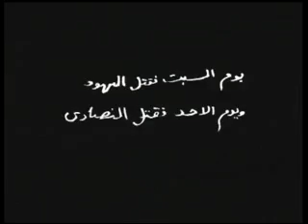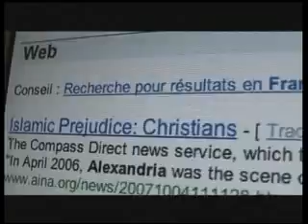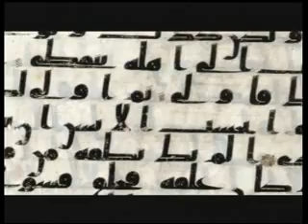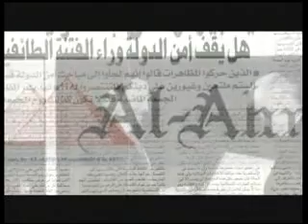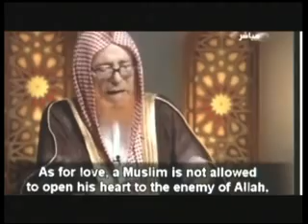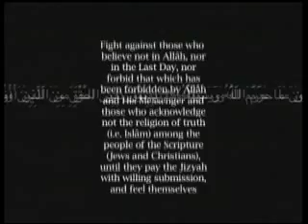First Saturday part 1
First Comes Saturday, Then Comes Sunday
Zuerst kommt Samstag, dann kommt Sonntag
Prvo dolazi subota (obračun sa Židovima), a potom nedjelja (obračun s kršćanima)
Part 1, Teil 1, Dio 1